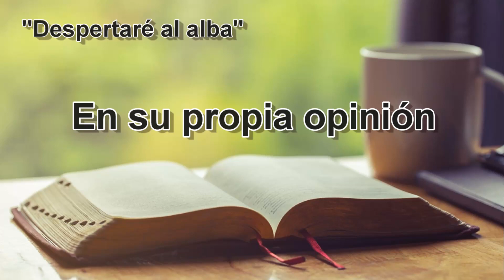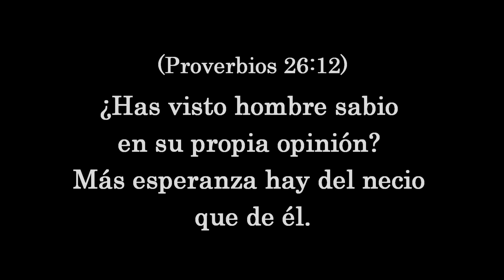Meditación ¨En su propia opinión¨ - Miércoles 26/01/2022